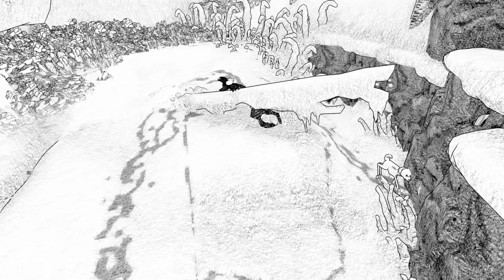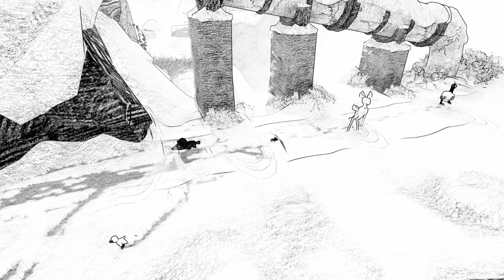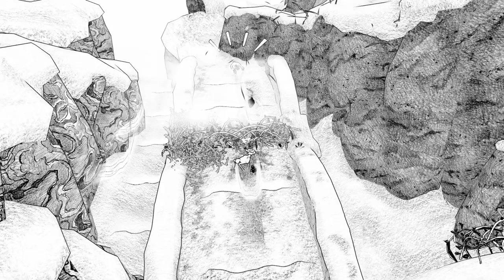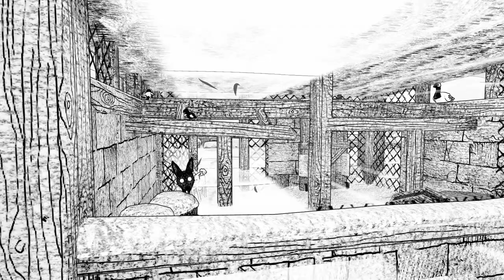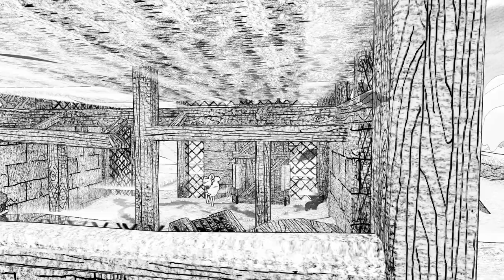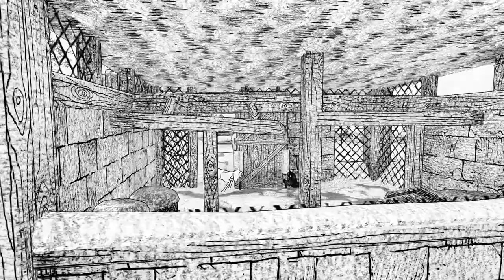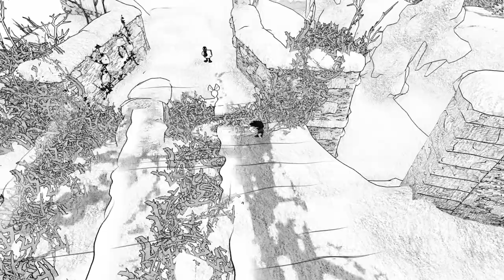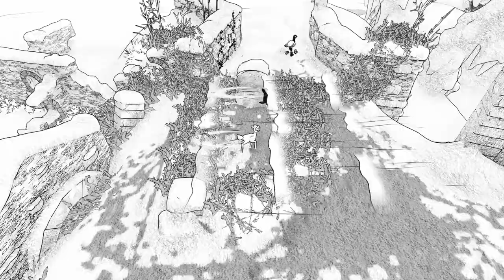Let's Play Blanc again! EP 2 "SAVE the Duckies!"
I love that my children are getting old enough to play with me, but sometimes they aren't good enough at gaming yet, or they want to play WITH the game rather than playing the game, but Blanc is simple enough that my 4 year old can play it, and cute enough that he wants to play it! So follow along as we tackle Blanc!

Microphone used
Voice Processor
Controller I use!

I'm making Quick-To-The_point Game Guides chill Let's plays, and Game Guides from a Christian Worldview while playing through my huge backlog of games, and all the new games that I don't want falling into my BackLog!
I tend to pick one game to feature through the week, and another game to feature on the weekends, then play introductory episodes of new games periodicaly. If I find something I'll like I'll play it a while. If I find something YOU like, let me know and we'll play it some more together.